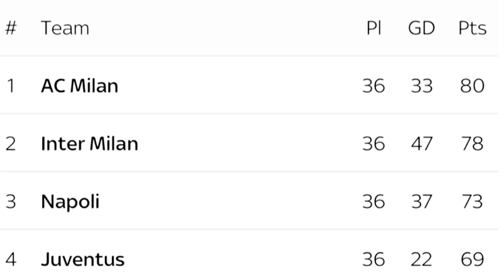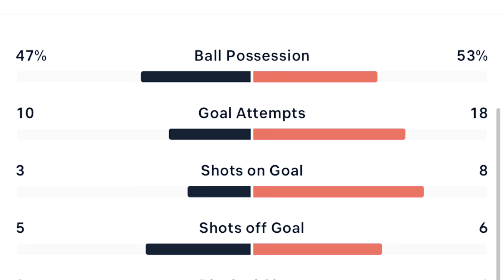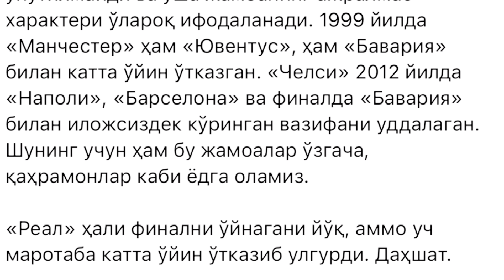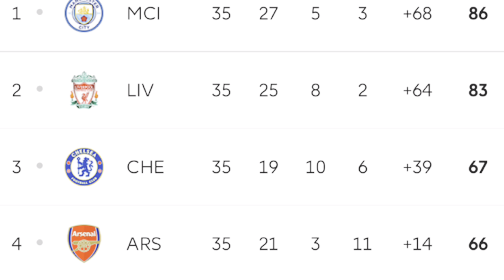Бешта чемпионат таҳлили// ЕЧЛ финали ҳақида ҳам бир чимдим// Танланган мураббий ким?